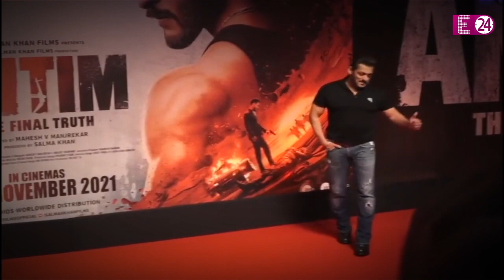पड़ोसी से ‘प्रॉपर्टी विवाद’ में Salman Khan ने कक्कड़ से कहा – मेरे धर्म को बीच में मत लाओ।